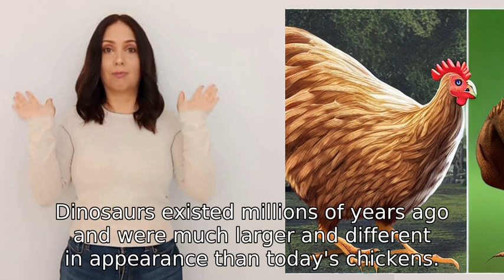Is the chicken related to the dinosusrs